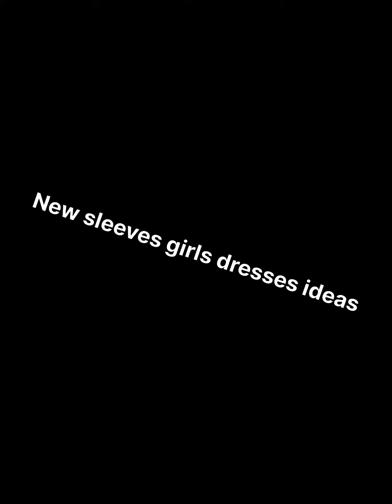New sleeves girls dresses ideas